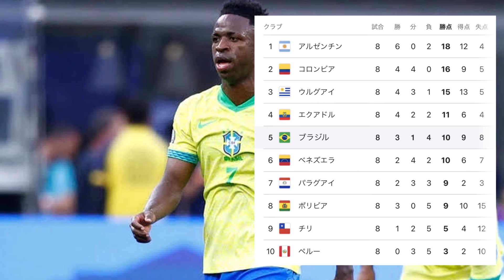【悲報】南米予選でブラジル代表がパラグアイ相手にド派手に逝きW杯出場ピンチ！！！！